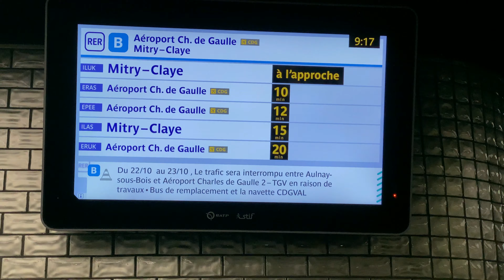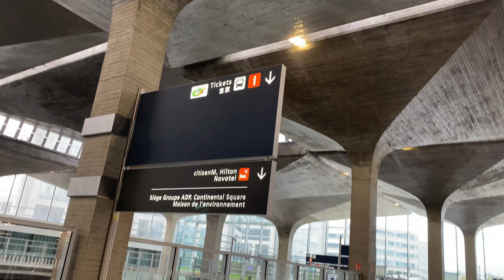En TRANSPORTE PÚBLICO de Disneyland al PARQUE ASTÉRIX ❗❗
¿Estás en Disney y te apetece un día conocer el PARQUE ASTÉRIX? Entra aquí que te enseño como llegar en transporte público 😜
❗❗❗ABRIR AQUÍ PARA LEER MÁS ❗❗❗

✅ Visita nuestra PÁGINA WEB❗para más información. No te la Puedes PERDER 🧐

🎆🎇 ¿QUIÉNES SOMOS? 🎇🎆

Nos llamamos Patricia y Javier y somos una pareja gaditana apasionada de los parques de atracciones y temáticos.
Adoramos las montañas rusas 🎢
Nuestro parque favorito hasta el momento es Disneyland París 🏰 Nos gusta compartir nuestras experiencias para poder ayudaros en la organización de vuestros futuros viajes.
Desde hace muchos años participamos en foros donde hemos aprendido mucho para  aprovechar más los parques y con lo que sabemos y vivimos ayudar a los que lo necesiten. Y con ese objetivo nace este canal.
También, gracias a todo este mundo de internet, hemos conocido a personas maravillosas que comparten nuestra misma afición, y esta es una de las razones por la que más disfrutamos de este canal. El iros conociendo a todos vosotros.